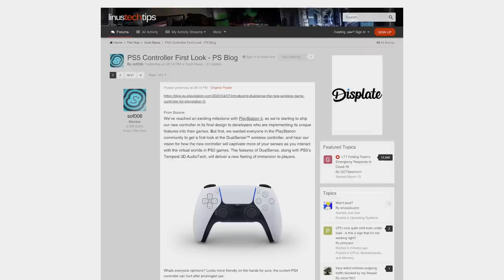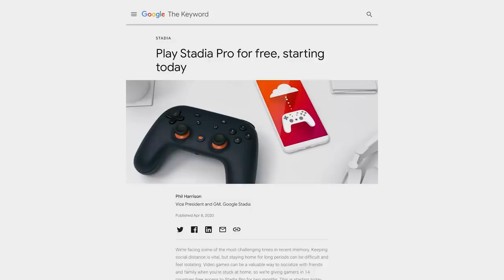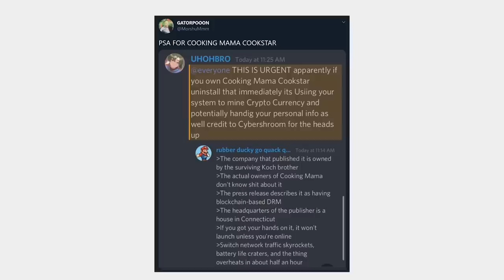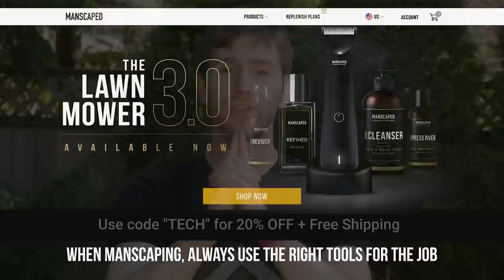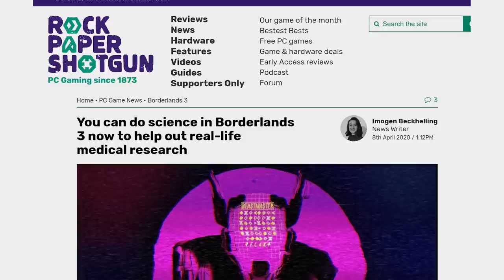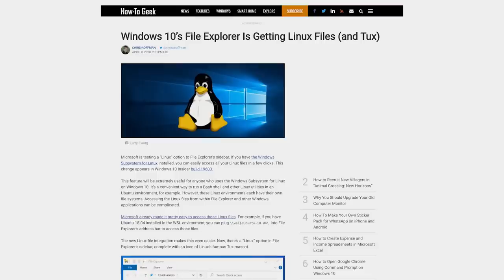Nice Xbox Controller, Sony!!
Buy an PlayStation
On Amazon (PAID LINK)
On Newegg (PAID LINK)

NEWS SOURCES:

CANNOT UNSEE
PS5 controller

DON’T GET HOOKED
Stadia free

QUICK BITS

SCIENCE RULES
Play a game IN Borderlands 3, contribute to scientific research

TAKE IT FROM THE EXPERTS
Zoom is bringing in FB’s former chief security officer

GAME BAR: NOW WITH USEFULNESS
Xbox Game Bar could actually be useful

AWWWW FRIEEEENDS
Windows 10 getting Linux files support